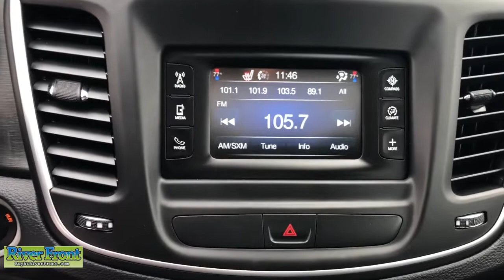2015 Chrysler 200 St. Charles, Aurora, Glendale Heights, Naperville, North Aurora, IL 221799-1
Black Clearcoat Used 2015 Chrysler 200 Limited available in North Aurora, Illinois at RiverFront CDJR. Servicing the St. Charles, Aurora, Glendale Heights, Naperville, IL area.

CARFAX One-Owner. Clean CARFAX. Black Clearcoat 2015 Chrysler 200 LimitedbrFWD 2.4L I4 MultiAirbrbrBlack Cloth.brbrOur mission is to earn the customer's loyalty by delivering sales and services experiences with high quality, excellent value, integrity and enthusiasm. We function as a team, work ethically and focus on meeting and striving to exceed the expectations of our customers.brbrWe are open and ready to assist in your vehicle purchase! Odometer is 16720 miles below market average! 23/36 City/Highway MPGbrAwards:br  * 2015 IIHS Top Safety Pick+, Top Safety Pick+   * 2015 KBB.com 10 Best Sedans Under $25,000   * 2015 KBB.com Best Buy Awards FinalistbrbrbrReviews:br  * One of the more attractive interiors in the segment at an affordable price is tough to overlook. A refined 4-cylinder engine offers respectable fuel economy due in part to the new 9-speed automatic transmission. If its power you seek, the Pentastar V6 serves up 295 horsepower. Source: KBB.combr  * Strong V6 engine; composed ride and handling; high-quality interior materials; slick infotainment interface; available all-wheel drive. Source: Edmundsbr  * The advanced engineering of the redesigned 2015 Chrysler 200 results in highly efficient, refined performance. The exterior design blends coupe-like proportions with a tasteful fit and finish. A dynamic stance, wind-swept profile, finely sculpted curves and aggressive wheel-to-body proportions result in a sophisticated road presence. The 200 redefines the sedan interior. A traditional center console is replaced with one that is ergonomic and space efficient. It combines climate controls, the Electric Park Brake and connectivity functions with storage features. A connection to a USB or auxiliary media hub is located under the cup holder. Controls for the available dual-zone automatic temperature control are in short reach and easy to use. The 200 fuel economic ratings speak for themselves. The 2.4L Tigershark MultiAir II four-cylinder engine provides up to 36mpg HWY, while the available 3.6L Pentastar V6 engine delivers up to 31mpg HWY with 295hp. The Rotary E-shift features a wide gear ratio spread provides smooth, indecipherable transfer between gears at all speeds. Standard on all 200 models (except the LX) the Uconnect 5.0 System includes a high-resolution 5in touchscreen, one year of SiriusXM Radio, Integrated Voice Command, Bluetooth technology, a media hub with mobile device integration and more. To keep driving safe, 200 models include standard steel cage construction and eight airbags that help deliver excellent occupant protection in front, side and rear impacts. Advanced accident avoidance features include available Lane Departure Warning with Lane Keep Assist. Class-exclusive features include available Adaptive Cruise Control with Stop and Go functions, available Forward Collision Warning, and available Parallel Park Assist. Source: The Manufacturer Summary